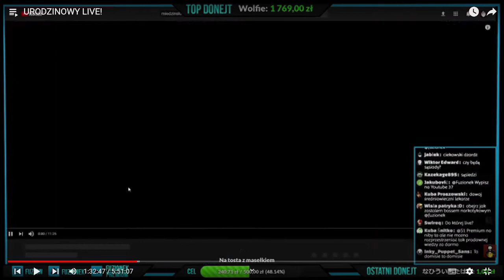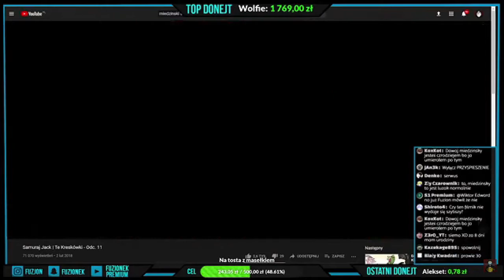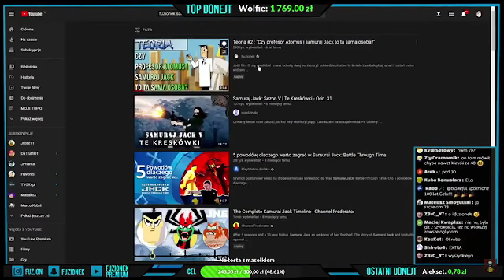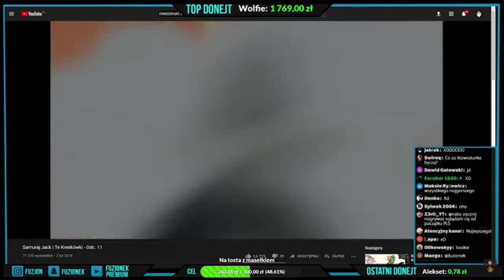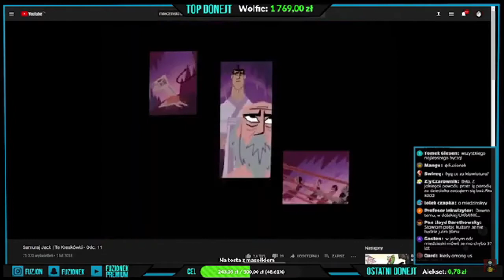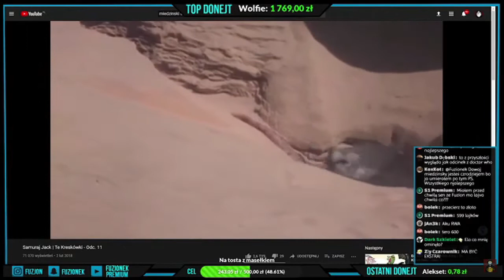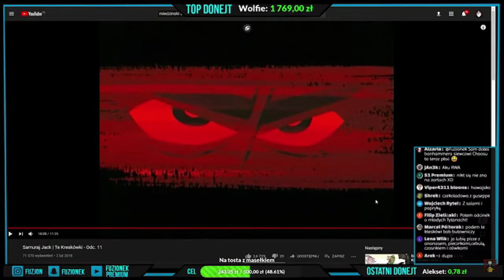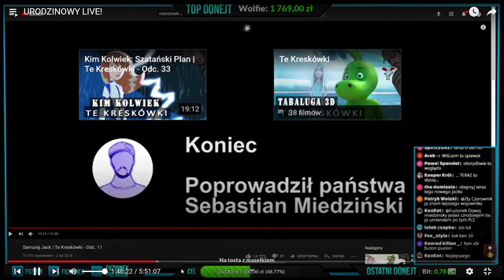fuzionek ogląda miedzinskiego (samuraj jack sezony 1-4) te kreskówki odc 11